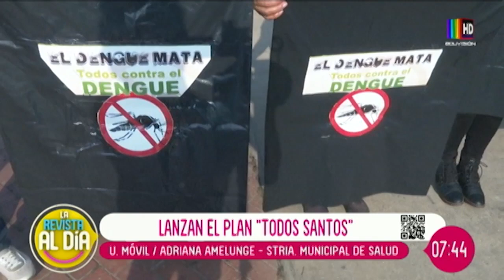A pocos días de todos santos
La Alcaldía lanza un plan para limpiar, fumigar y esperar a las visitas en los cementerios.